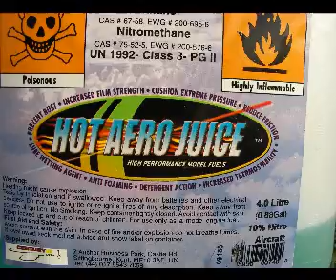Cold Aug Evening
Mid August at the BPMFC flying field and its cold. Where is summer...
Run in my four stroke engine and it sounds a lot better now.